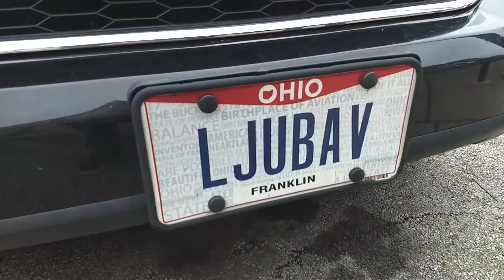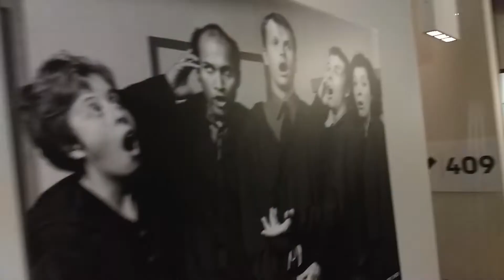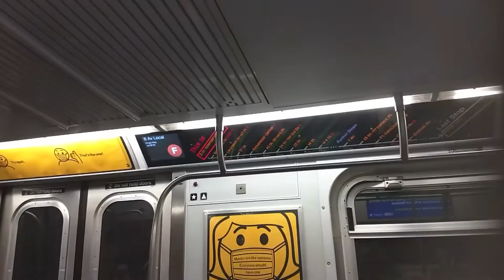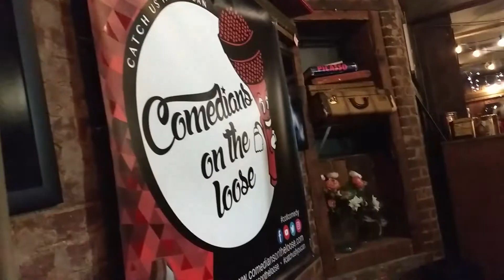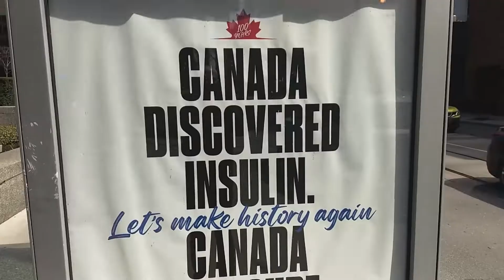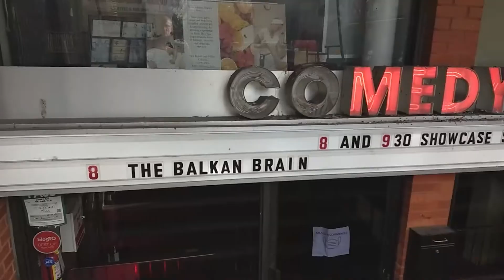TURNEJA: Ohio - Chicago (World Comedy Expo) - New York - Toronto